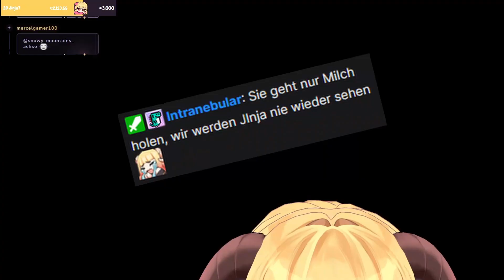SELBSTEXPERIMENT (Jinja porbiert Schwarztee mit Milch)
Ich bin nicht Jinja, das hier ist ein FAN KANAL!

Hi,
Das heutige Video dreht sich um Jinjas ersten Versuch Schwarztee mit milch zu trinken.